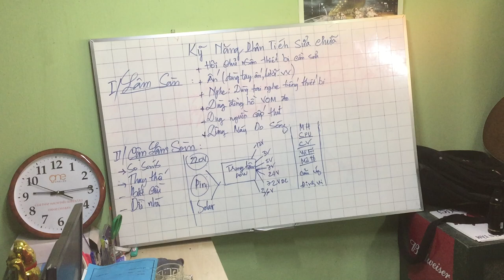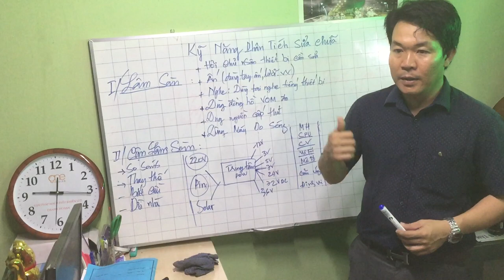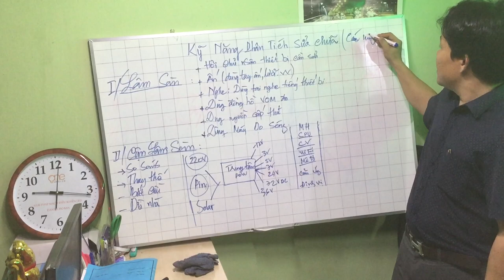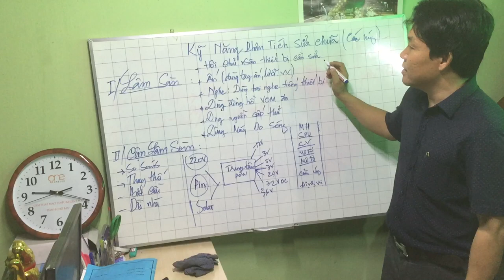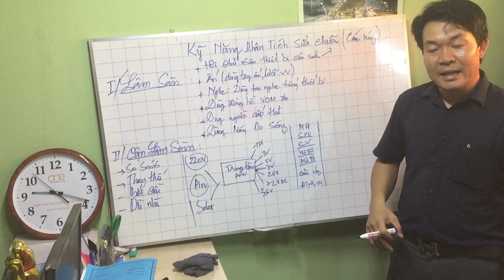5 Bí quyết sửa máy của Ôlong còn dang dở chưa kịp hoàn thành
Xin Chân Thành xin lỗi cùng các bạn hâm mộ Kênh TỰ HỌC NGHỀ LẬP NGHIỆP
 Ôlong
Thời gian vừa qua Ôlong có sự cố nhỏ về công việc và sức lực nên có hứa rằng với các bạn là sẽ ra 1 video hoàn hảo về tuyệt chiêu phân tích logic học về nghề sửa chữa, đã quay video cách đây gần 1 năm nhưng dang dỡ  chưa đăng nay cho các bạn xem trước là Ô long có làm không phải lừa các bạn đâu mong các bạn thông cảm lời hứa của Ôlong với các bạn,
- Thời gian sắp tới Ô long có lên lịch và tập trung cho kênh nhiều hơn
- Các Ban sẽ đón xem video được công chiếu vào  sáng chủ nhật hàng tuần vào lúc 9 giờ sáng
Các bạn đó xem để cùng nhau bình luận chia sẽ những ý tưởng kỹ thuật, kinh nghiệp và kinh doanh
ô Ô ô-

1/Kênh Tự Học nghề lập nghiệp là các bạn tự mình cùng với những kiến thức chia sẻ của Kênh mà tự thân vận động chính bạn là người duy nhất để HỌC NGHỀ KIẾN GIA , VÀ HỌC NGHỀ KIẾN QUỐC
2 / Kênh Tự học nghề lập nghiệp chia sẻ cho bạn kiến thức nghề Quảng Cáo bảng; Như quảng cáo biển hiệu hay còn gọi là bảng hiệu ), Quảng cáo truyền thông, Tổng hợp các ngành nghề liên quan
3 / Kênh Tự học nghề lập nghiệp hướng dẫn cho bạn những kỹ năng xử lý sự cố điện,
Ký năng xử lý công việc hằng ngày và các mẹo vặt trong cuộc sống
4 / Kênh sẽ được học nghề miễn phí những khóa học trên kênh, Kênh chia sẻ những kinh nghiệm trong quá trình làm việc được tích lũy
Tôi Tên Võ Văn Ô hay còn gọi là OLED, Ô Mã Nhi, Ô Dù ,Ngựa Ô, O2o, Tham Ô bởi vì tôi Hòa đồng và sở lỡ với mọi người nên đi tới đâu ai cũng tự phong cho tôi 1 cái tên nghe có vẻ độc quyền và dễ thương hết.
Tôi đang xây dựng các kênh mới bởi vì tôi thấy có mình có những Đề tài mà chính tôi tự tạo và sáng tác ra được mong các bạn ủng hộ để tôi có thể chia sẻ hết những kiến thức mà tôi đam mê.